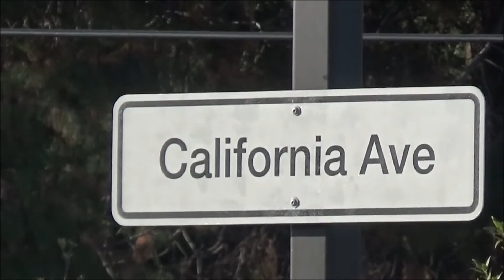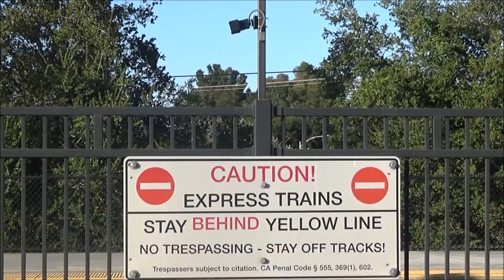Caltrain Railfanning at California Avenue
Part 2 of my San francisco trip! Evening rush hour traffic at the California Ave. Caltrain Station. Within an hour, we saw tons of express 'Baby Bullet', Limited-Stop, and local services. In addition to the exciting high-speed action, I caught some awesome horn shows and friendly crews!!
0:17 NB Limited w/ F40PH #901
0:33 SB Local w/ F40PH #906
1:34 NB Local w/ F40PH #914
3:01 SB Baby Bullet w/ F40PH #918
3:31 NB Limited w/ F40PH #920
3:59 SB Limited w/ F40PH #916 (almost blew my camera over!!)
4:24 NB Limited w/ F40PH #911
4:44 SB Local w/ F40PH #917
5:46 NB Baby Bullet w/ MP36 #927
6:11 SB Limited w/ F40PH #91
6:35 NB Baby Bullet w/ MP36 #926 meets SB Local w/ F40PH #908